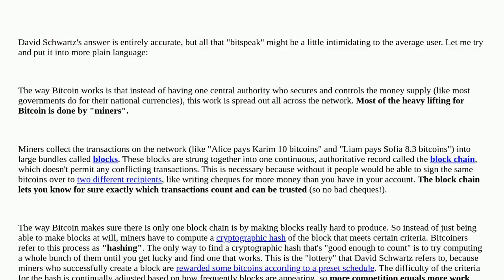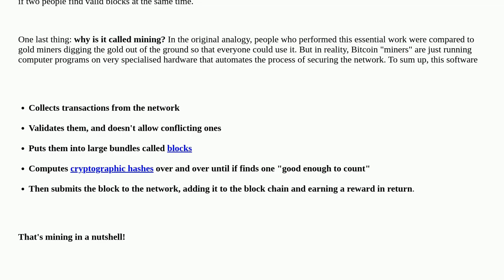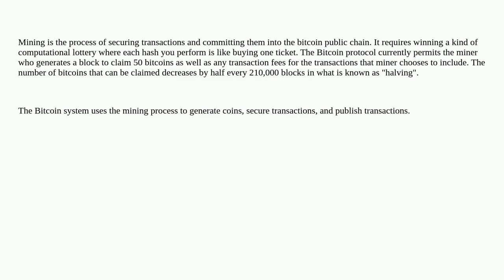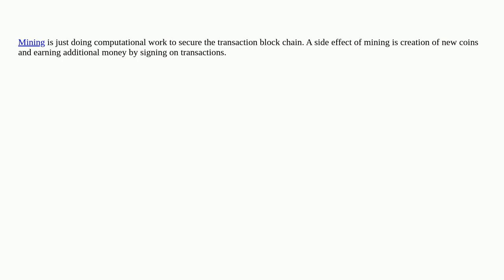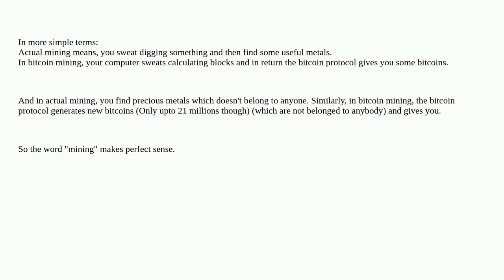Bitcoin: What exactly is Mining?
What exactly is Mining?

A special thanks goes out to the community

  mining-reward mining-theory proof-of-work